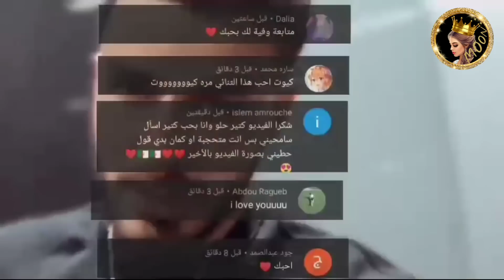صبا تقصف وبقوة🔥وبرهوم وشيرين يكسران قانون جاذبية 🔥سفر نارين 🔥